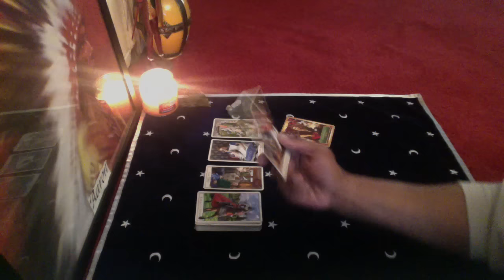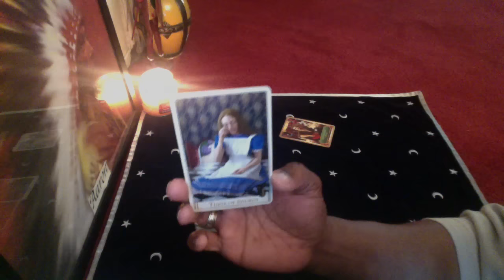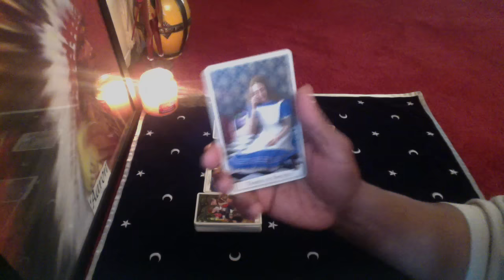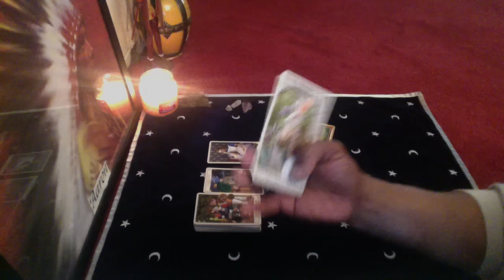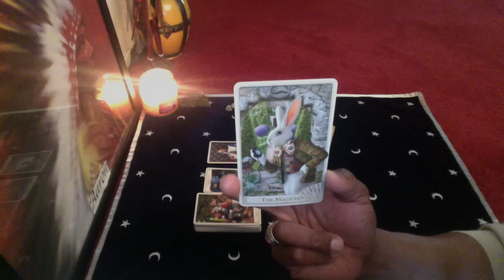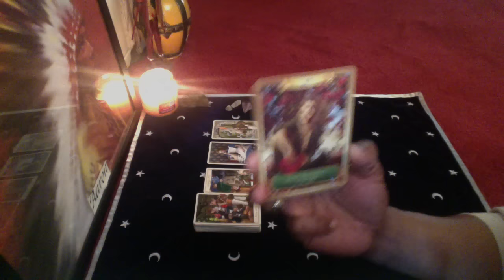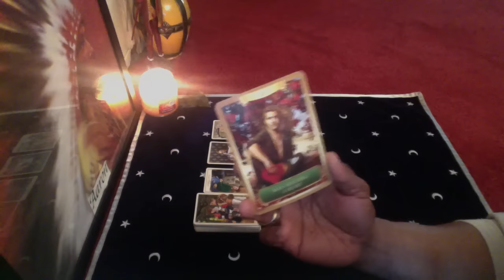CAPRICORN GENERAL READING MAR 7th-13th 2016